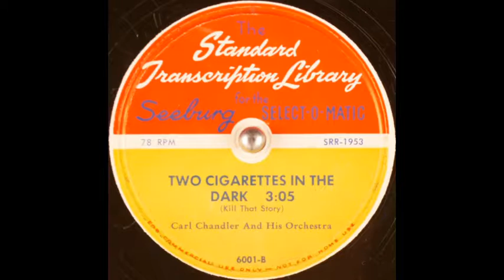Carl Chandler & his orchestra - Two Cigarettes in the Dark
Instrumental version.